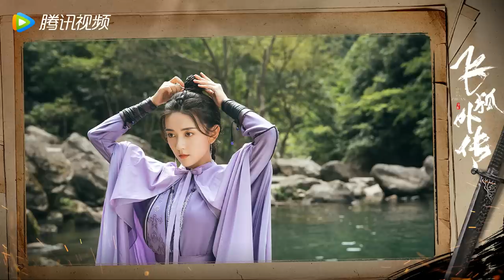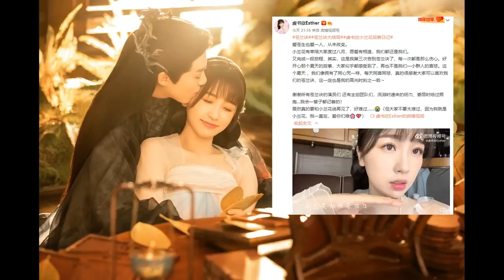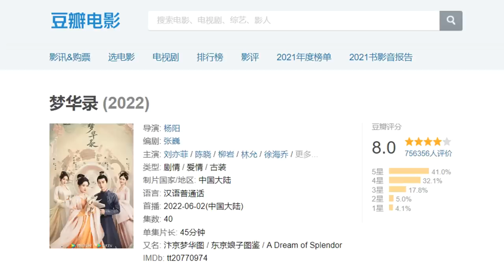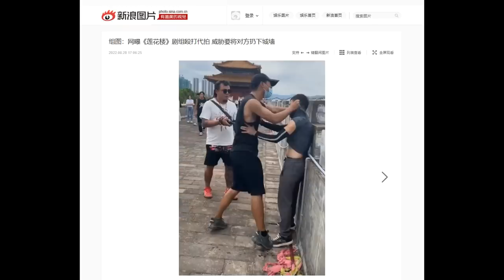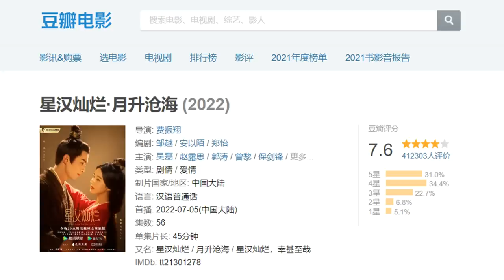Lotus Casebook vs paparazzo/ Wang Dong's "drastic behavior"/ Love Like the Galaxy final thoughts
THE RUNDOWN:
0:59 Disappearing Child, Lost Track of Time, East 8th, Fox Volant
3:48 Fairy and Devil, Immortal Samsara
6:20 Lotus Casebook crew member beats up paparazzo
8:49 Wang Dong apologizes for "drastic behavior", Tangshan incident update
11:16 Where's Marcus At? Love Like the Galaxy final thoughts